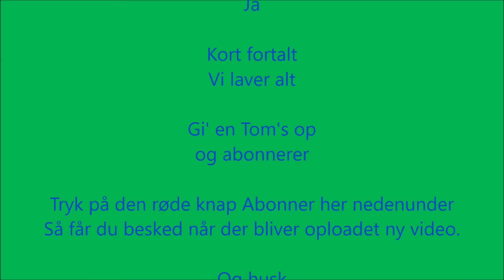Intro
Lidt om hvad vi har lavet.